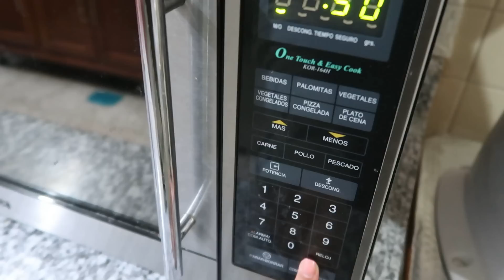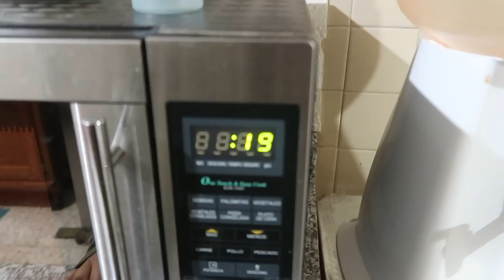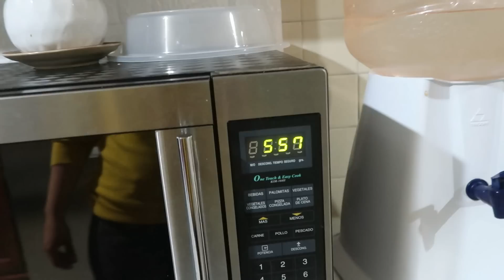vlogs Cumpleaños de mi esposo no salió como quería / Limpieza de toda la casa